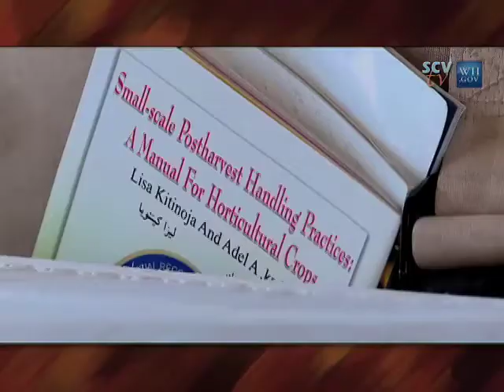SCVTV.com 9/3/2010 The White House: West Wing Week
The White House: West Wing Week / September 3, 2010 / Watch this video and others like it in hi-res at SCVTV.com